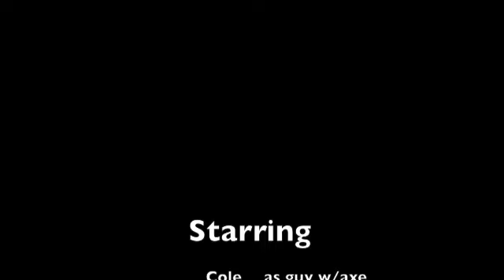Backyard Zombies part 1: BREACH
first real vid on this channel. tell me what you think and if u think i should make more.